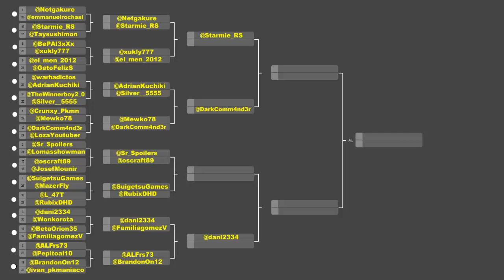Torneo Pokémon ROZA 3DS - Machacatorneo 2ª Ronda - Darkcommander VS Mewko78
Como no volvemos con otro combatazo brutal del Machacatorneo para que disfrutéis a lo grande!!!
Vamos sin más dilación al lío!!!

¿Te gustaría apoyarme?Si te gusta lo que hago y quieres ayudarme a seguir con mi trabajo, aquí puedes echarme una mano y serás bendecido por los dioses machacadores eternamente!xDDD Muchísimas gracias!!!